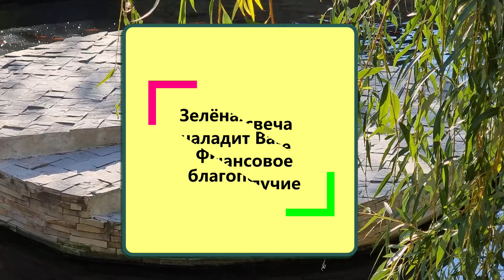Зелёная свеча наладит Ваше финансовое благополучие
Свеча сильный атрибут для привлечения денег, так как она подпитывается энергией огня, который даёт силу для воплощения желаемого. Огонь очень сильный энергетический источник независимо от размера и его формы.
Зелёная свеча способна привлекать финансовое благополучие и стабильность, способна помочь найти правильный выход из сложившейся ситуации, направить на решение важных вопросов в сделке.
👉Жeнщинaм peкoмeндуeтcя пить кaждый дeнь! Γopмoны будут в нopмe
Благодарность можно выразить по ссылке:
или
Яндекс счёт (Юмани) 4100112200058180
или
💳Международные переводы, карта: 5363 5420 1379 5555
(О52)